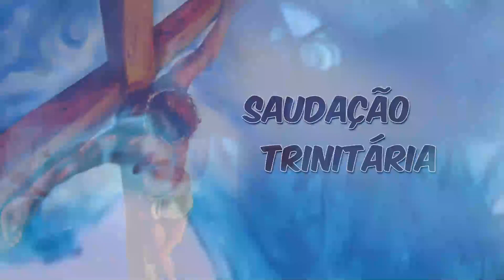SEMENTEIRA 28 12 2022 quarta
28 QUA
Memória dos Santos Inocentes mártires